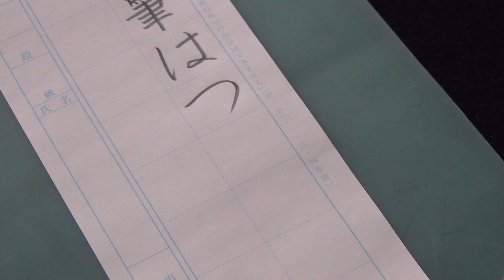硬筆参考手本